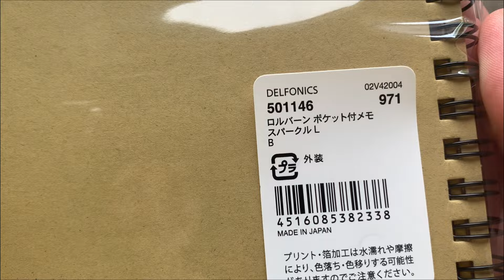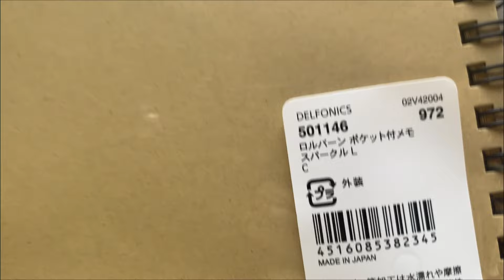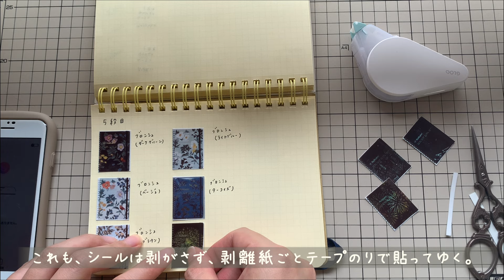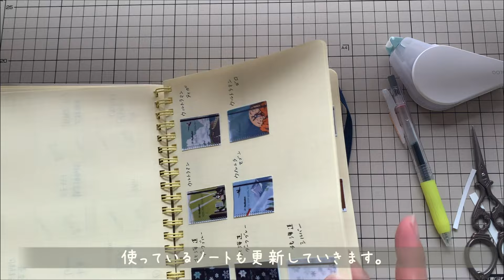【ロルバーン】読書ノート| 在庫管理| HANABI| スパークルシリーズ【VLOG】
まったりまったりした動画なので
まったりまったりご覧ください☺️

inspicもいいけど、私は感熱式も好き
Phomemo

今回の中で一番お気に入りのロルバーン
スパークル　夜景